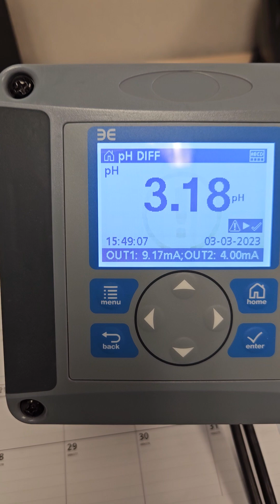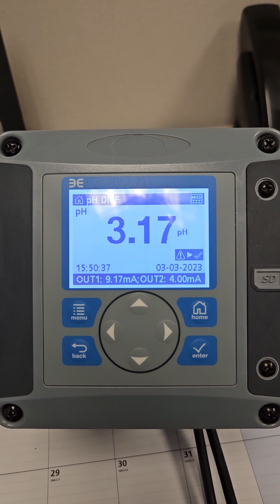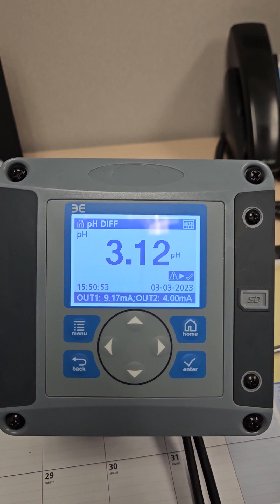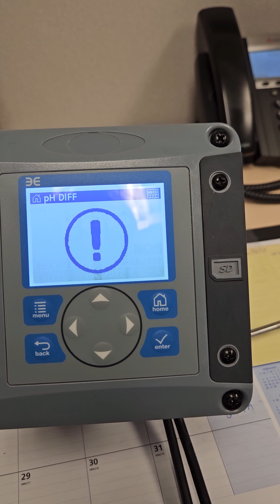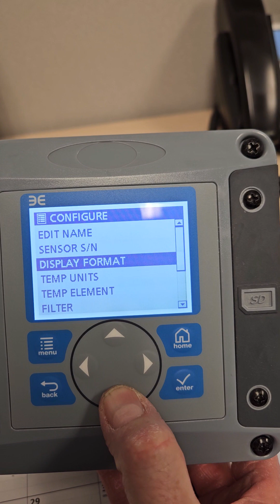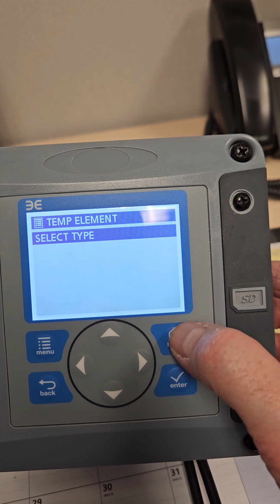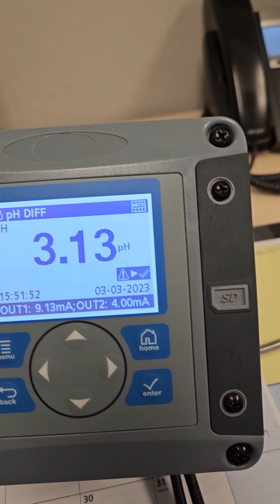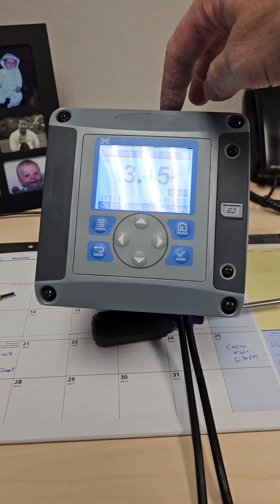Hach SC200 how to set the temperature impedance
per differential ph probe used.  Hach, Sensorex, AquaMetrix probes have different impedance 300 ohms is standard in Hach and Sensorex vs. 1000 ohms on Water analytics probes